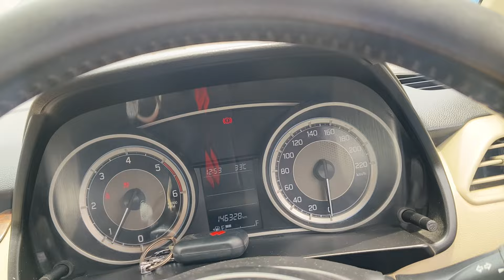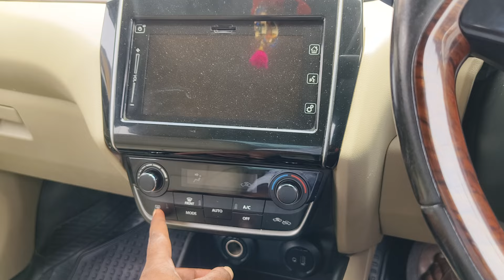2017 Swift dzire zdi +sale 9029496999